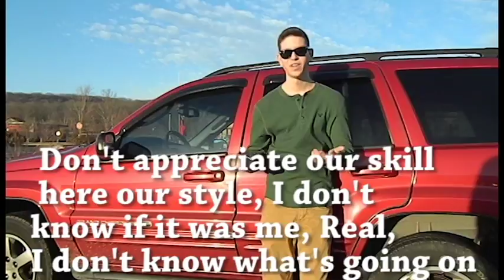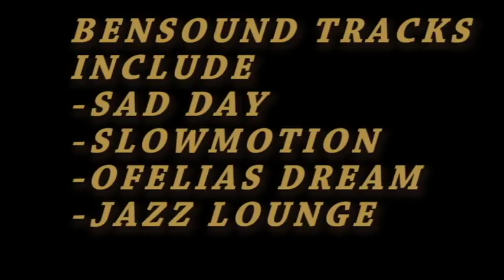Smooth Jazz Jimmy the Movie Part 3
Produced by Jimmy Curtis
Monroe-Woodbury Highschool
9th Annual RCC-TV Video Festival